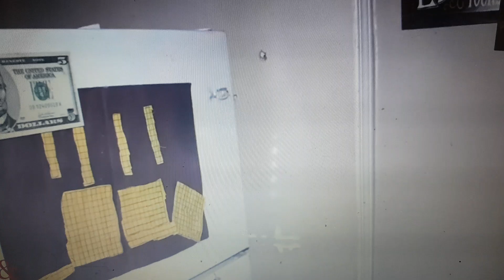LIL WOODY'S SISTER TESTIFIES OF HOUSE SHOT UP 2015 : DAY 144 YOUNG THUG TRIAL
FOR CRITICISM, COMMENTING, AND EDUCATING PURPOSES

ALLEGEDLY